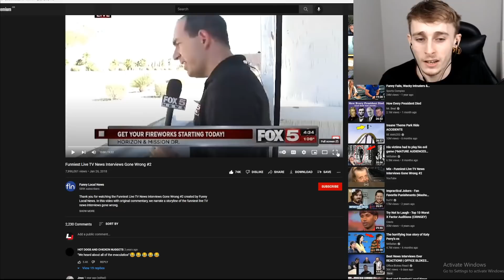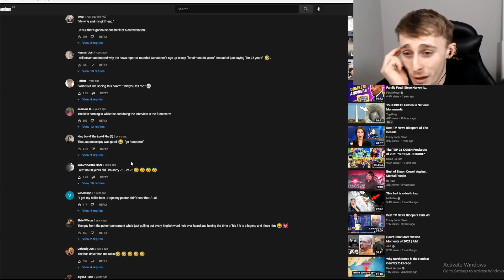Funniest Live TV News Interviews Gone Wrong #2 (Reaction)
Norwich
NR7 7JN